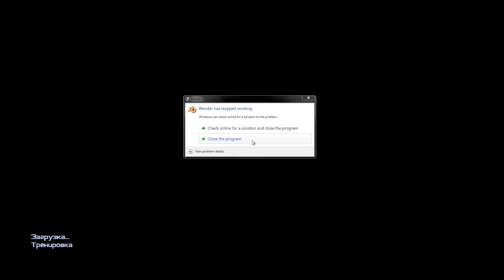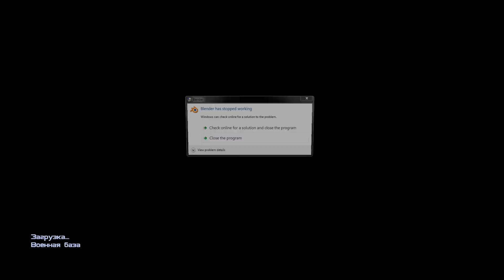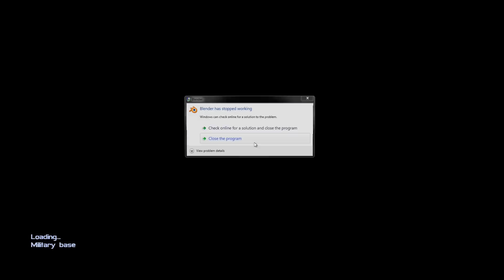Nerd³'s Hell... Silicone-2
DESCRIPTION.EXE HAS CRASHED

(I know I recognized that robot...)

All other music is in game music. It makes me want t... COUCHGAG.EXE HAS CRASHED.

Nerd³ Site!

Nerd³ Twitter!

Subreddit!

T-Shirts!